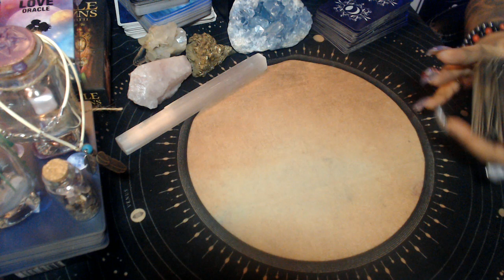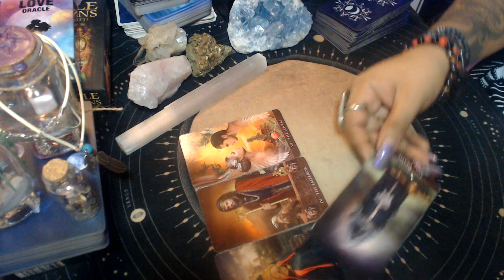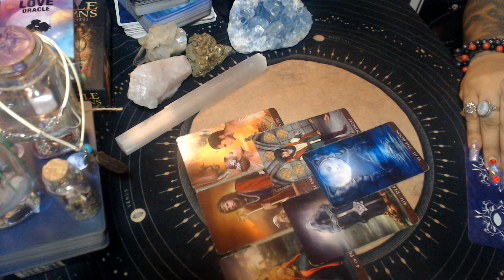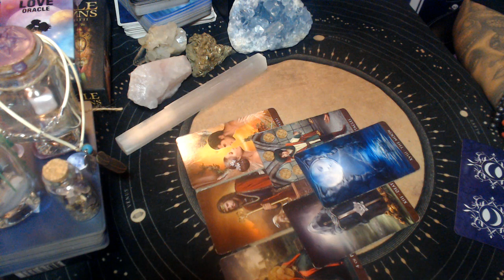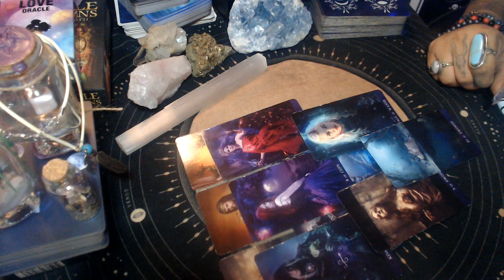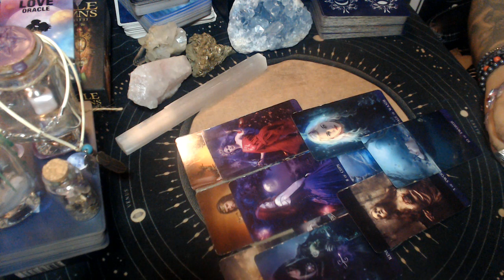TAURUS MAY 2021 LOVE "THEY DID YOU WRONG"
3 Card Reading
30 Min Reading
1 Hr Reading